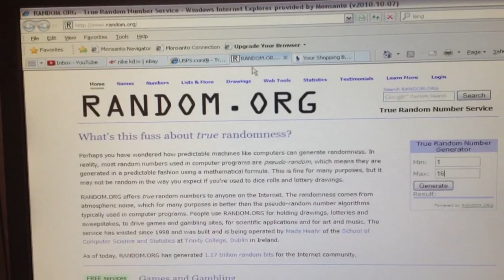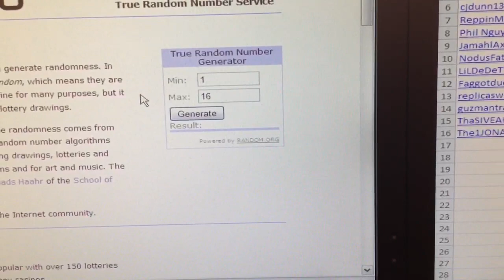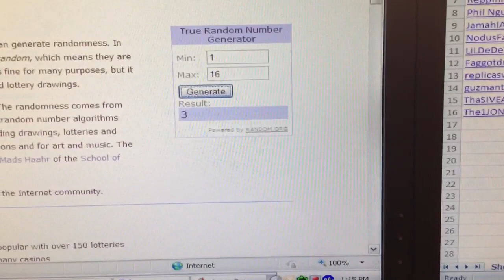Replica Nike Foamposite One "Metallic Red" Give Away Winner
Thanks to all that entered and congrats to the winner! PEACE